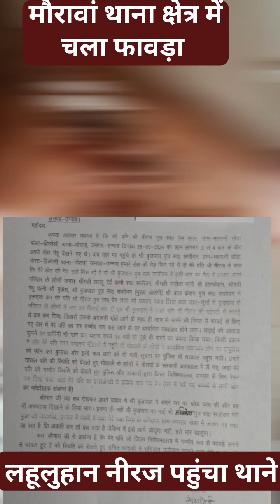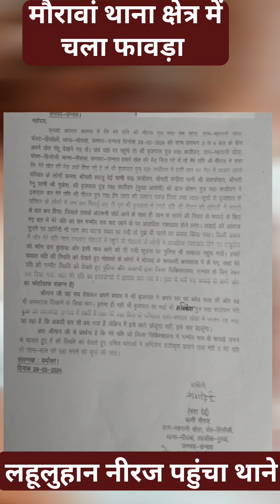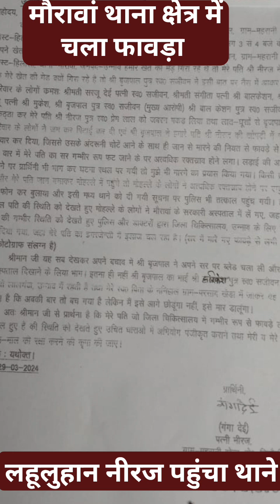maurawan news । उन्नाव जनपद के मौरावा से खबर आ रही है